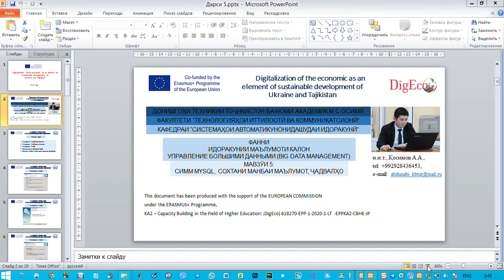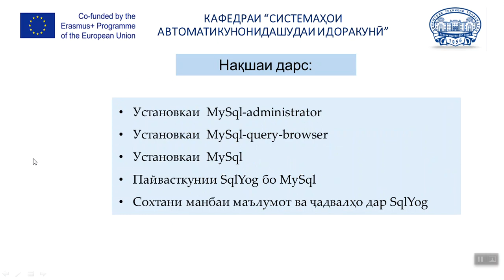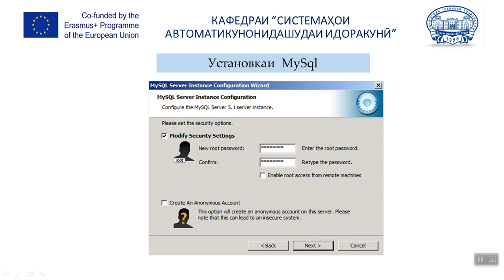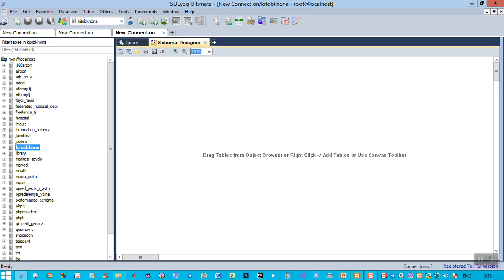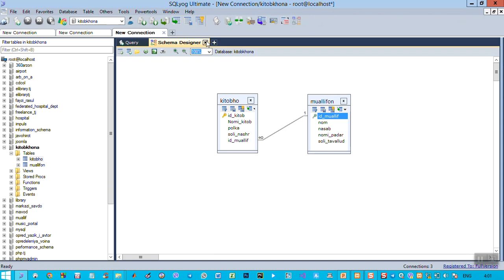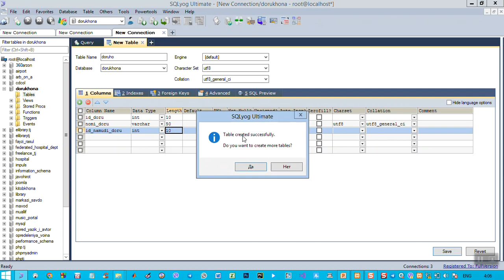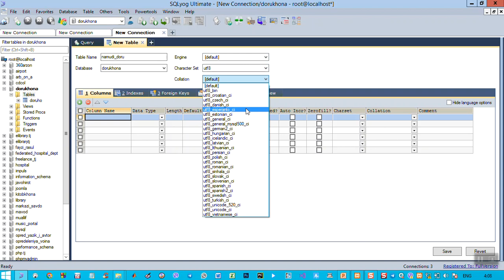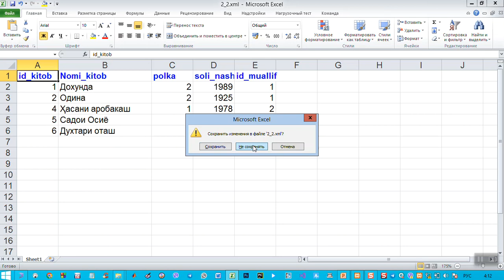Мавзӯи 5. СИММ MYSQL, сохтани манбаи маълумот, ҷадвалҳо. Фанни Идоракунии маълумоти калон.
Фанни Идоракунии маълумоти калон. Управление большими данными (Big Data Management). @IT-Taj

Нақшаи дарс:
1. Установкаи  MySql-administrator
2. Установкаи  MySql-query-browser
3. Установкаи  MySql
4. Пайвасткунии SqlYog бо MySql
5. Сохтани манбаи маълумот ва ҷадвалҳо дар SqlYog